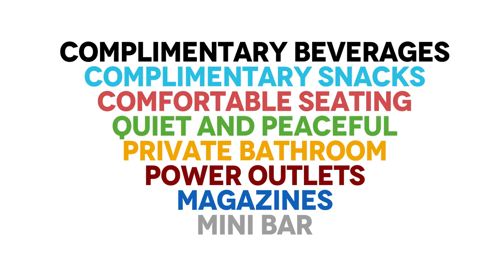Mobile Regional Airport - Executive Club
Mobile Regional Airport - Mobile Alabama